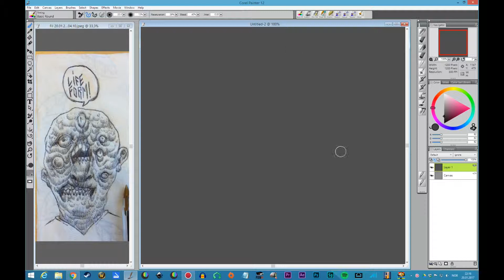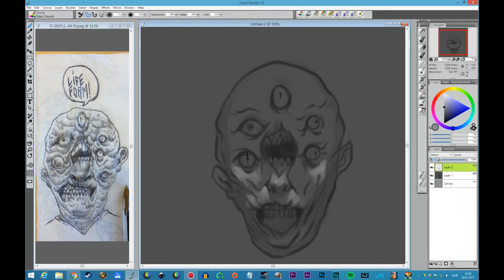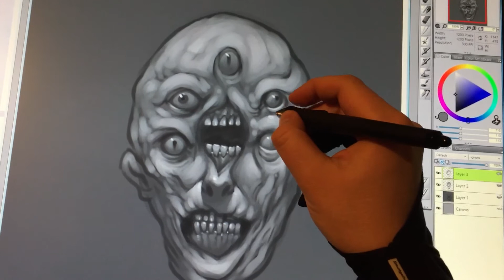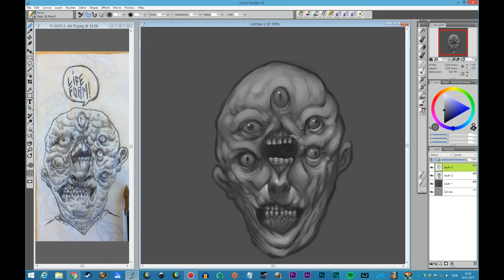lifeform speed paint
Quick little speed paint sketching thingie after a paper towel lunch break doodle I did at work.